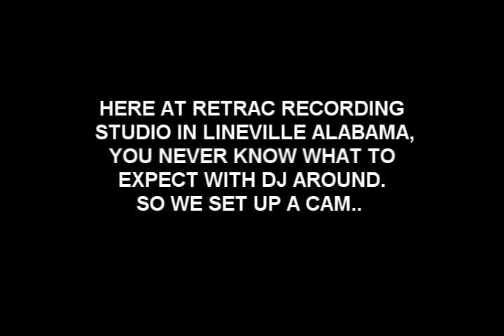FUNNY DANCE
DJ AT WORK